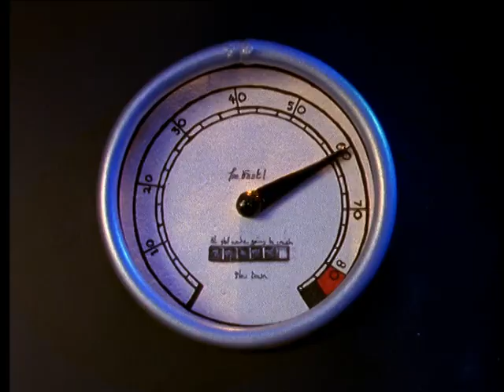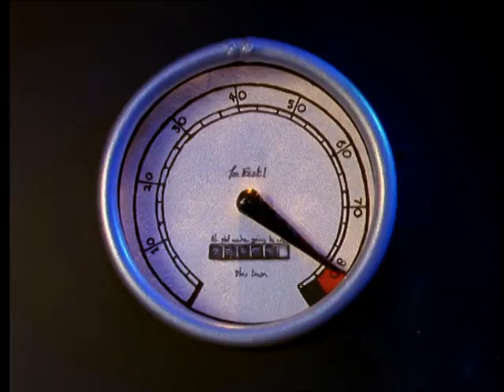Crapston Villas (Episode 10) | English Full Movie | Comedy Animation